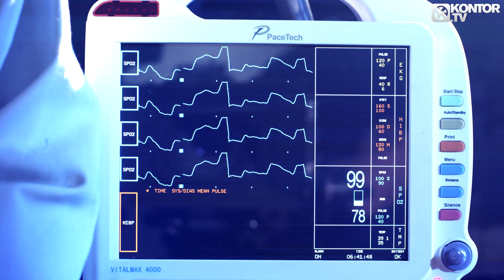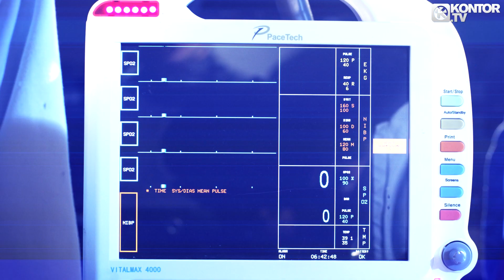Jeremy Carr - Just One Breath (Official Video HD)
TAKEN FROM +++ KONTOR TOP OF THE CLUBS VOL. 55 +++
GERMANY'S NO. 1 DJ MIX COMPILATION FEATURING MANY EXCLUSIVE TRACKS +++ 60 CLUB HITS IN 3 NONSTOP DJ MIXES +++ 4 HOURS OF FINEST ''TOP OF THE CLUBS'' MUSIC +++ 3CD-SET & DOWNLOAD VERSION: OUT NOW!

Tracklist
CD1: Mixed by Markus Gardeweg
01. Timati & La La Land feat. Timbaland & Grooya - Not All About The Money (PH Electro Remix)
02. N-Trigue & Snoop Dogg - Roll Me Like Dice (Mitch DJ & Xarmish Extended Mix)
03. Mike Candys feat. Sandra Wild - Sunshine (Fly So High) (2012 Original Mix)
04. David Guetta feat. Nicki Minaj - Turn Me On (Extended)
05. Laura Broad & Chris Brown - Nobody Can (RLS Extended Mix)
06. Flo Rida feat. Sia - Wild Ones (Album Version)
07. Hardwell feat. Mitch Crown - Call Me A Spaceman (Extended Mix)
08. Afrojack & Shermanology - Can't Stop Me (USA Club Mix)
09. Patrick Miller - Dancing In London (David May Original Mix)
10. Guru Josh - Infinity 2012 (DJ Antoine vs. Mad Mark Remix)
11. Coldplay - Charlie Brown (Dave Audé Remix)
12. Nicky Romero - Toulouse (Bobby Anthony Vocal Mix)
13. Sebastian Ingrosso & Alesso feat. Ryan Tedder - Calling (Lose My Mind) (Extended Club Mix)
14. Bodybangers feat. Victoria Kern - Gimme More (Extended Mix)
15. EDX feat. John Williams - Give It Up For Love (Mysto & Pizzi Remix)
16. Tujamo & Plastik Funk - Who (Original Mix)
17. David Jones & Alex Martello vs. Paula Lobos - Stand Up (Original Mix)
18. Miike Snow - Devil's Work (Dirty South Remix)
19. Arty, Matisse & Sadko - Trio (Original)
20. Pirupa - Party Non Stop (Vocal)
21. Michael Mind Project feat. Dante Thomas - Feeling So Blue

CD2: Mixed by Remady
01. Remady & Manu-L feat. J-Son - Single Ladies (Extended Mix)
02. Taio Cruz - Troublemaker
03. Aura Dione feat. Rock Mafia - Friends (Bodybangers Remix)
04. Leony! - Last Night A D.J. Saved My Life (Extended Mix)
05. DJ Antoine feat. The Beat Shakers - Ma Chérie (Remady Remix)
06. Oceana - Endless Summer (Remady Extended Mix)
07. Klaas - Grape (Original Mix)
08. Christopher S - Tear Down The Club (Original Mix)
09. Martin Solveig - The Night Out (Maison & Dragen Remix)
10. JayKay, Lil Wayne, Rick Ross & Mack 10 - Party Encore (David May Extended Mix)
11. DubVision - All By Myself (Original Mix)
12. Basto & Yves V - CloudBreaker (Original Mix)
13. Spencer & Hill feat. Mimoza - Let Out Da Freak (Maison & Dragen Remix)
14. Kaskade & Skrillex - Lick It (Norman Doray Remix)
15. John Dahlback - Start Lovin You (Original Mix)
16. Nari & Milani ft. Maurizio Gubellini - Up (Original Club Mix)
17. Robbie Rivera feat. JES - Turn It Around (Original Mix)
18. Paul Hutchinson - I Ran (Top Of The Clubs Special Club Edit)
19. AnnaGrace - Ready To Fall In Love (Extended Mix)
20. Jeremy Carr - Just One Breath (Extended Mix)

CD3: Mixed by Alex C.
01. Alex C. - Love In The Morning (My Sex.O.S.) (Club Mix)
02. Amna - Tell Me Why (Extended Version)
03. R.I.O. feat. Nicco - Party Shaker (Extended Mix)
04. The Tamperer feat. Maya - Feel It (Quick-Jaxx Club Attack)
05. Die Atzen - Party (Ich Will Abgehn) (Michael Mind Remix)
06. R.J., Flo Rida & Qwote - Baby It's The Last Time (David May Extended)
07. Kaskade feat. Skylar Grey - Room For Happiness (Feenixpawl Remix)
08. Otto Knows - Million Voices
09. ATB feat. Ramona Nerra - Never Give Up (Clubmix)
10. D.O.N.S. feat. Terri B! - You Used To Hold Me (Avicii Remember Remix)
11. Armin van Buuren - We Are Here To Make Some Noise (Extended Mix)
12. Plastik Funk feat. Adam Joseph - All For You (Club Mix)
13. E-Partment - True Grit (Original Mix)
14. Peter Luts - Everyday (Original Mix)
15. T.M.O. - Bunga (Extended Mix)
16. DJ M.E.G. feat. Sergey Lazarev & Timati - Moscow To California
17. Wijk & Mero - June
18. Flash Brothers - Pray With Wolves (Original Mix)
19. Houseshaker & DJ Sign feat. P.S.Y. - Biddy Bitch (Original Mix)
20. Parachute Youth - Can't Get Better Than This (Original Version)